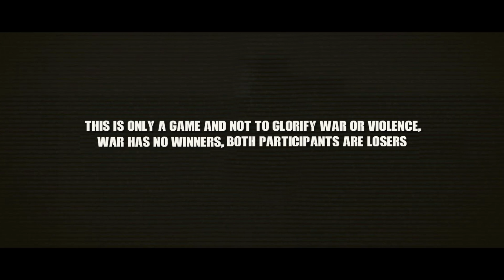Khmer Rouge Attcking Refuge Camp Fended by the Vietnamese Soldiers -Arma III Gameplay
Vietnamese invation of Cambodia, a refuge camp was attacked by the Khmer Rouge